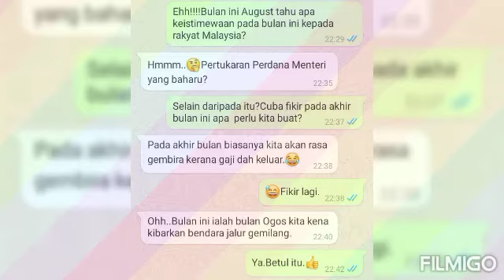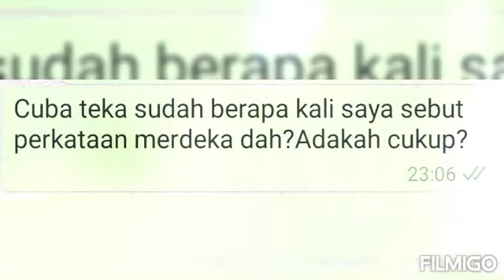Merdeka Video Clip.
Malaysia Prihatin Merdeka #2021 #1957.Merdeka Video Clip. Teka teki anda bermula kema berfikir dengan pantas.For all non Malaysian, this is Merdeka video clip